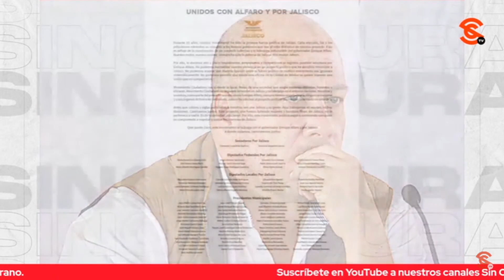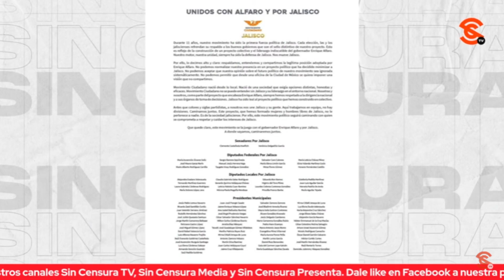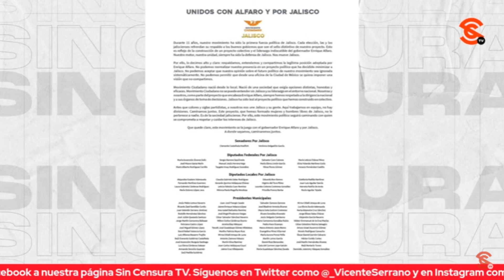¿REBELIÓN O CHAPULINEO? DIPUTADOS, SENADORES Y ALCALDES DE JAL RESPALDAN A ALFARO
Resulta que varios alcaldes, diputados locales y federales y senadores, todos jaliscienses miembros de Movimiento Ciudadano, respaldaron el distanciamiento del gobernador de Jalisco Enrique Alfaro del PANaranja, quien afirmó que la dirigencia de ese partido, encabezada por Dante Delgado, “está cometiendo errores muy graves” de cara a las elecciones de 2024 y que él no será parte de esas decisiones ¿Es rebelión o mero chapulineo?